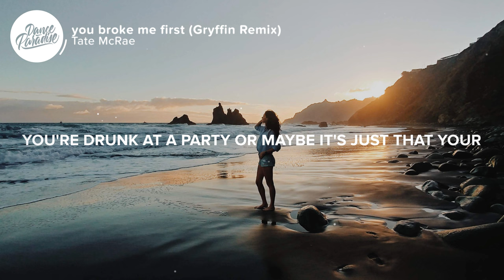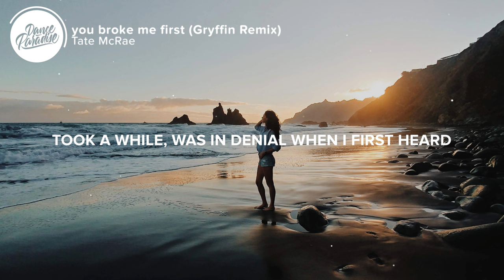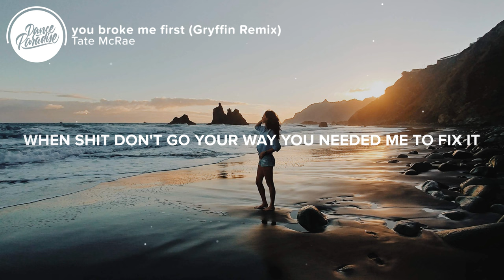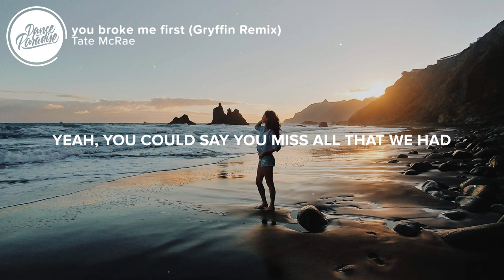Tate McRae - you broke me first (Lyrics) Gryffin Remix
🎤 Lyrics: Tate McRae - you broke me first (Gryffin Remix)

But you should have told me

👨‍💻 If you like "Tate McRae - you broke me first (Gryffin Remix)" check out these other tracks:

Picture credit
📷  Iancu Voinovan

👩‍💻 Share Tate McRae - you broke me first (Gryffin Remix) with your friends!